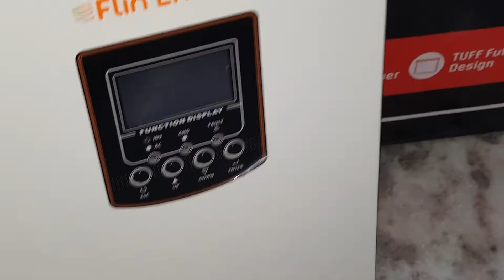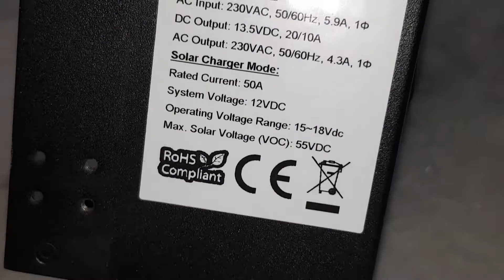FlinEnergy 1Kw PWM 12v Solar Inverter teardown (after cleanup)